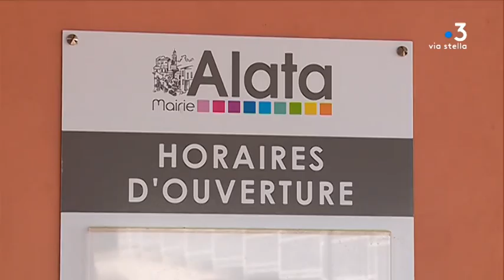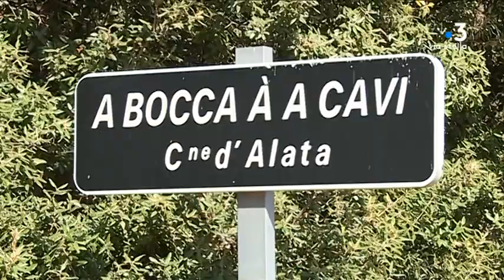Fin de la taxe d'habitation : des maires corses inquiets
La suppression de la taxe d'habitation inquiète des élus locaux. Elle permet de financer les services publics communaux. Exemple à Alata, près d'Ajaccio. Cet impôt local représentait 750.000 euros sur les 5 millions d'euros de budget. Avec sa disparition programmée et malgré des compensations promises, le maire craint de perdre son autonomie financière et redoute d'être obligé de prendre des mesures impopulaires.

Intervenants - Etienne Ferrandi, Maire d'Alata (DVG)
Equipe - ORICELLI Antoine ; SAISEAU Camille ; Guichard Frédéric.